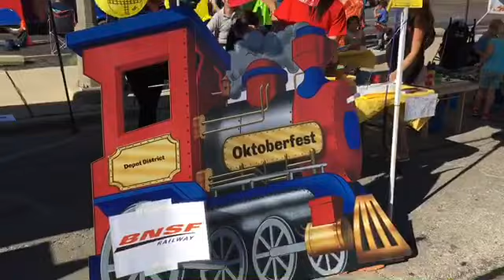Berwyn Oktoberfest Railfaning 9/15/18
No copyright infriged intended. Well in my hometown Berwyn IL every year in Spetember we have an Oktoberfest Carnival. So when I was there having fun a filmed quite some trains going by. Sorry I missed some but I was busy having fun.
1. Metra 181 and 212 Outbound
2. Metra 188 inbound with cab control car ride through the fest
3. The new trackless train ride on and off ride
4. Metra 122 outbound RARE! but Highlight of the day.
5. 3 BNSF engines were sitting by as a BNSF mixed train passes by.
6. 3 BNSF engines passes by on the way back to the yard.
7. Metra 211 inbound
8. Metra 200 outbound express
9. Amtrak inbound Southwest chief
10. Amtrak outbound IL Zeyphr
11. Metra 211 outbound
12. Metra 181 and 212 inbound
13. BNSF Mixed train
14. Metra 181 and 212 outbound
15. Metra 211 inbound
16 and final. Amtrak inbound Carl Sandburg